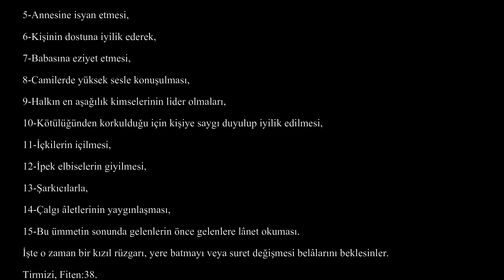CÂMİÜ'S SAĞIR MUHTASARI, TERCÜME VE ŞERHİ 3 Ekim 2020 16 Safer 1442